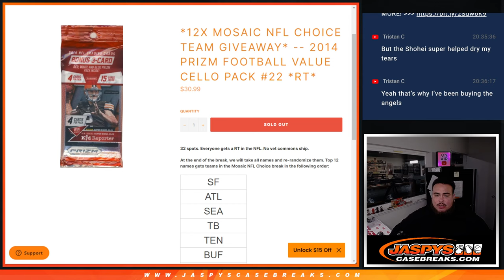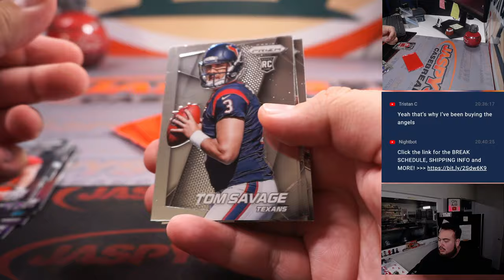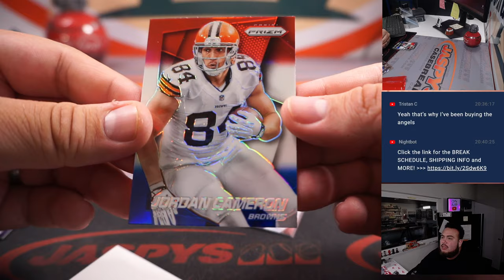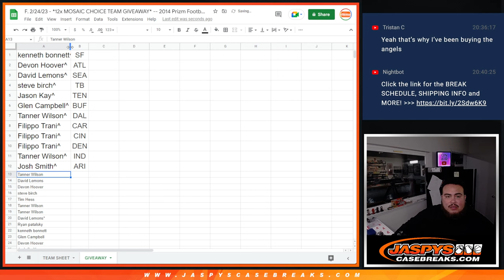F. 2/24/23 - *12x MOSAIC CHOICE TEAM GIVEAWAY* -- 2014 Prizm Football Cello Pack #22 *RT*